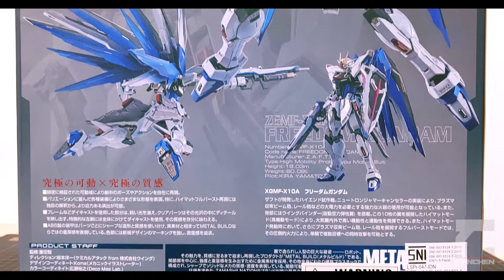REVIEW METALBUILD FREEDOM CONCEPT 2 | INDONESIA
Hi guy's...
half  way there...
enjoy the video and keep in touch...

THANKS!!!